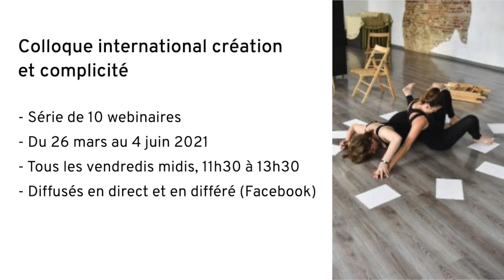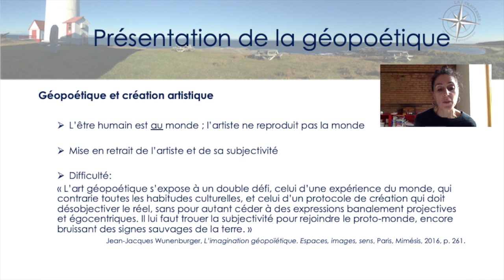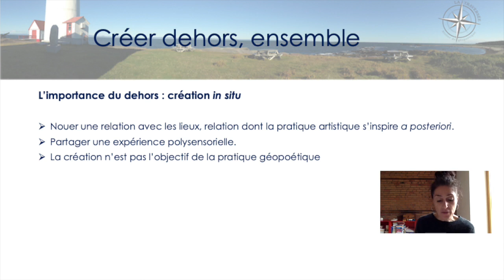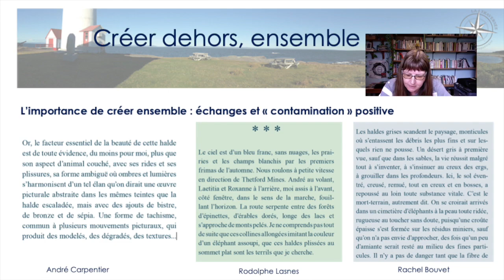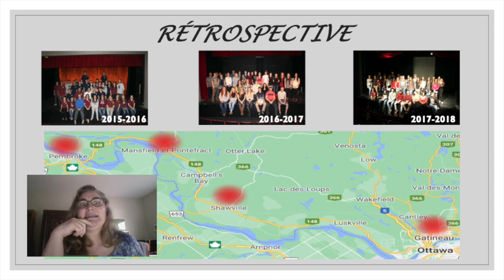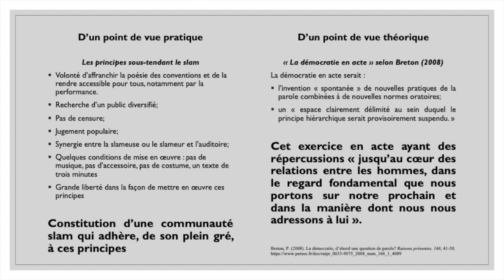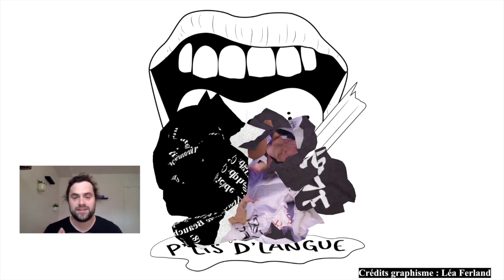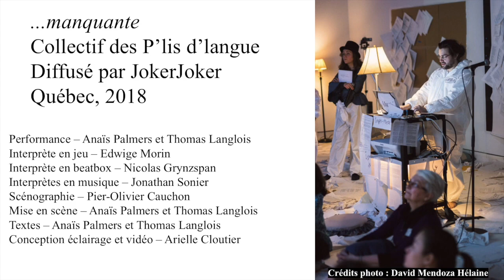REDIFFUSION La création littéraire performative webinaire du 30 avril 2021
Ce webinaire est organisé dans le cadre du colloque international «Création et complicité. L'atelier artistique comme espace d'expression et de dialogue».

Programmation détaillée du webinaire

Ateliers Nomades: une invitation géopoétique à aller créer dehors - Rachel Bouvet et Karine Légeron

La géopoétique constitue un champ de recherche et de création qui tente de tracer un trait d’union entre l’expérience de l’espace et l’activité de l’esprit. Rassemblant des artistes de toutes disciplines, les ateliers nomades organisés par La Traversée permettent l’exploration collective d’un lieu. Les participants s’inspirent ensuite de cette expérience de partage pour créer. Après une introduction à la géopoétique, cette communication présentera les étapes d’un atelier nomade, de sa conception à la publication du Carnet de navigation, en passant par la tenue de l’atelier lui-même. Étayée d’exemples concrets, elle permettra de réfléchir à la démarche d’aller créer dehors, ensemble.

L’atelier d’expression slam. Du projet didactique à l’expérience humaine - Dominique Bomans

À travers la mise en place de l’atelier d’expression slam, la classe de français devient l’espace de prédilection d’une expression artistique et créative souvent laissée pour compte au profit d’un enseignement plus traditionnel du français. Au cœur de ce type d’atelier, les élèves modifient leurs perceptions de l’expression en contexte scolaire et s’approprient une parole personnelle et créative. À partir de la restitution/résurrection orale de leurs textes et de l’émotion qu’elle suscite, autant chez le spectateur que chez le locuteur, le texte revêt sa signification originelle, ainsi que de multiples autres, prenant alors vie et devenant «acte de création» à la fois individuel et collectif. Comment le slam, en tant qu’outil pédagogique, permet-il de renouer avec l’expérience humaine? Comment façonne-t-il la rencontre du Soi et de l’Autre? En quoi est-il porteur d’apprentissages transformateurs? C’est à travers le récit d’une expérience pédagogique concrète, située dans un contexte francophone minoritaire particulier, et de la mise en place d’un projet doctoral que nous illustrerons les défis et les potentialités de la transposition d’un phénomène aussi expérientiel que le slam en classes de français du secondaire.

Entre atelier d’écriture et performance littéraire: pour un public cocréateur - Thomas Langlois

Cette communication observera …manquante, un spectacle du collectif des P’lis d’langue. Sous forme d’atelier d’écriture performatif, …manquante hybride tant les stratégies de l’atelier de création littéraire que celles de la performance, en amenant les spectateurs à pénétrer l’univers chaotique d’un cerveau créateur, leur offrant ainsi un temps et un espace dédiés à la créativité littéraire. À travers plusieurs étapes ludiques de cocréation et de jeux avec les spectateurs, les performeurs parviennent à coécrire, avec la complicité et la participation de ceux-ci, un texte collectif unique à chaque spectacle. La communication propose donc une réflexion sur ma propre démarche de créateur et de performeur dans …manquante, afin d’en dégager les stratégies permettant la stimulation rapide de la créativité du public en vue de la coécriture d’un texte collectif.